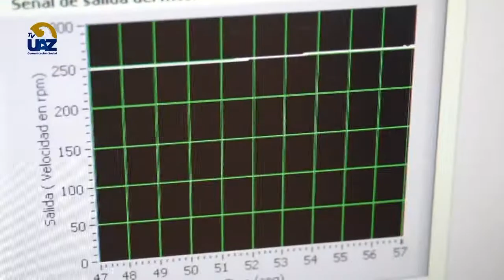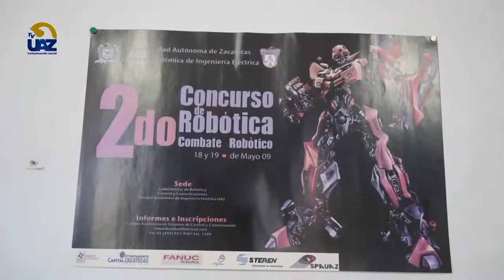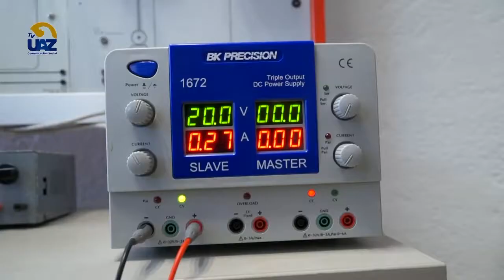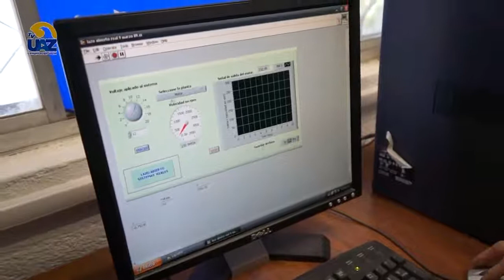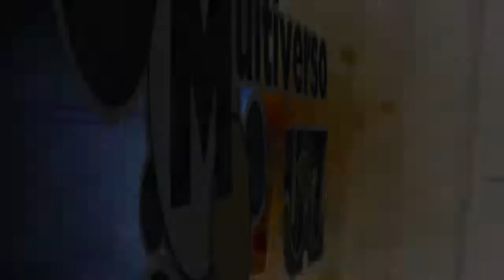🟢Conoce la automatización de varias áreas productivas 💻⚙️